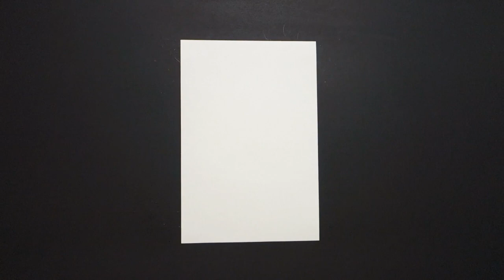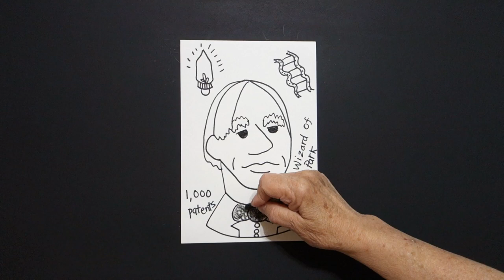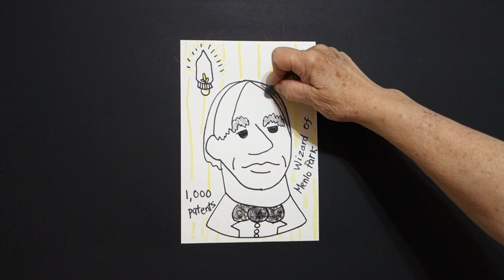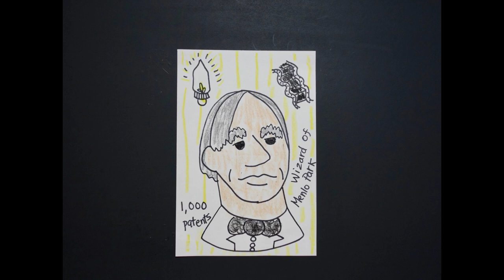Let's Draw Thomas Edison!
Easy to follow directions, using right brain drawing techniques, showing how to draw Thomas Edison!